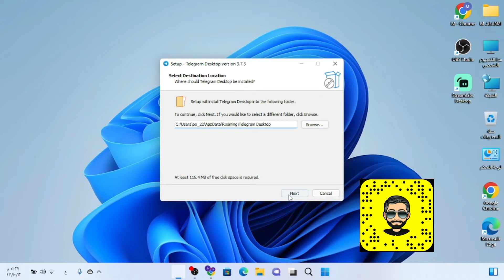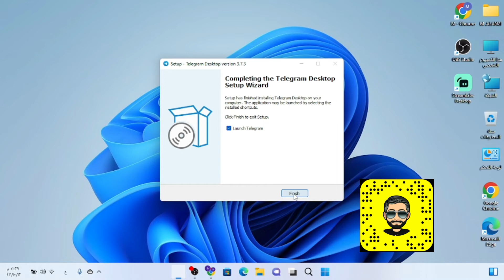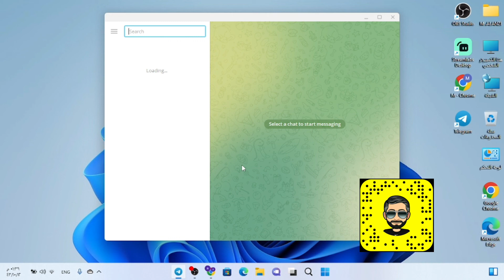طريقة تفعيل التليجرام على الكمبيوتر